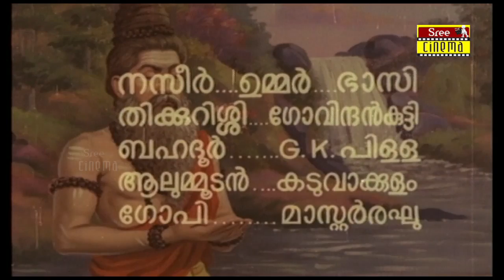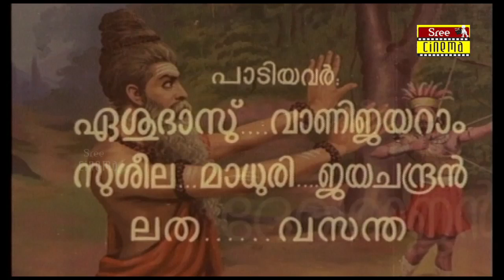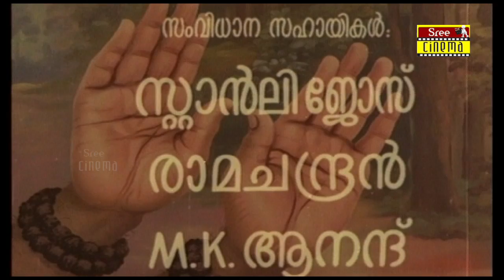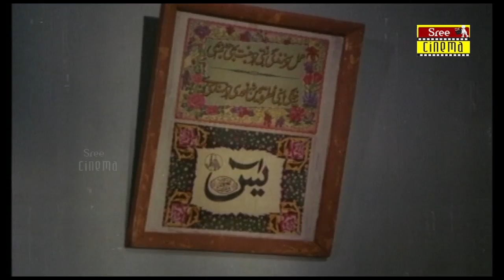Manishada Malayalam Full Movie | Prem Nazir | Srividya | Sree Movies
Presenting You Superhit Malayalam Movie Manishada.

Directed  : Kunchacko
Produced : Kunchacko
Written : Sarangapani
Screenplay : Sarangapani
Starring : Prem Nazir, Srividya, Adoor Bhasi, Sreelatha Namboothiri
Cinematography : U. Rajagopal
Edited : T. R. Sekhar